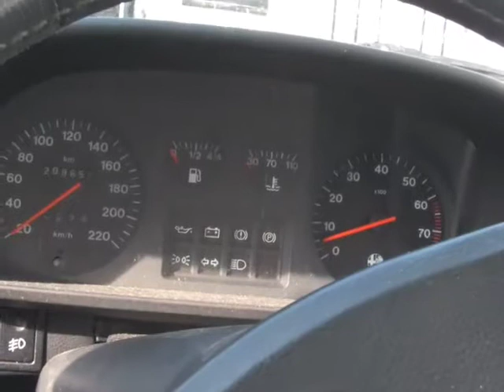Alfa 33 club op Texel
korte samenvatting van de clubdag